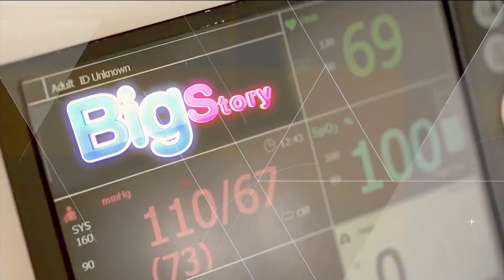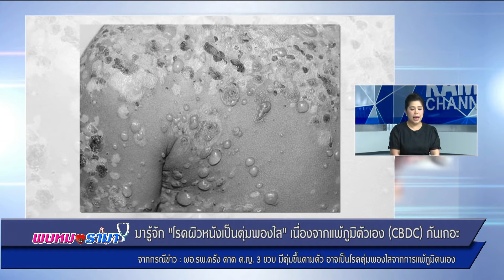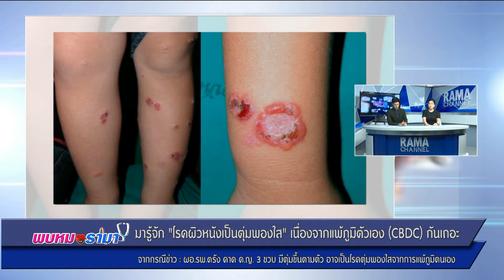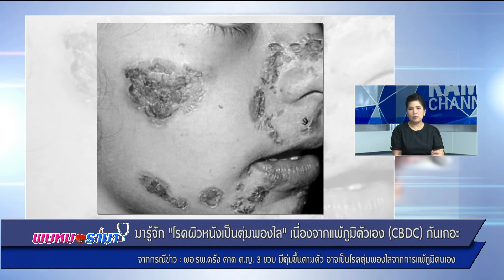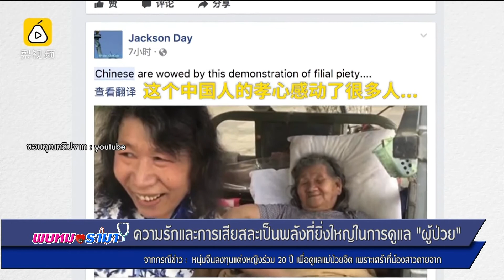ผอ.รพ.ตรังคาดด.ญ.มีตุ่มขึ้นตามตัวเป็นโรคแพ้ภูมิตนเอง : พบหมอรามา ช่วง Rama Update 21 ก.ค.60 (1/5)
Rama Update
มารู้จัก “โรคผิวหนังเป็นตุ่มพองใส” เนื่องจากแพ้ภูมิตัวเอง (CBDC) กันเถอะ
จากกรณีข่าว : ผอ.รพ.ตรัง คาด ด.ญ.3 ขวบ มีตุ่มขึ้นตามตัว อาจเป็นโรคตุ่มพองใสจากการแพ้ภูมิตนเอง

อ.พญ.อรพิชญา ไกรฤทธิ์